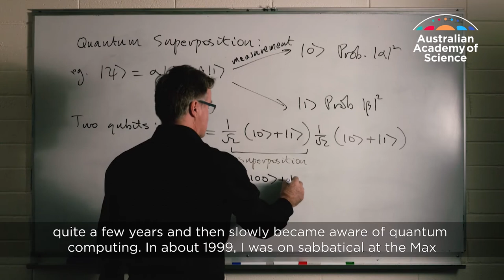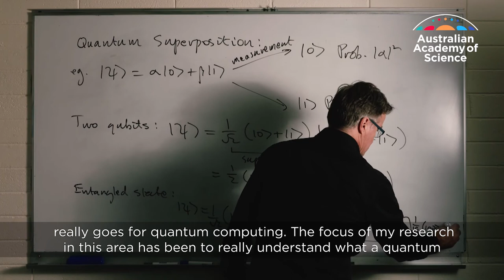Quantum computing: behind the buzzwords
'As the saying goes, ‘anyone who claims to understand quantum mechanics hasn’t understood the first thing about it’. The same really goes for quantum computing, and that makes sense.'

Professor Lloyd Hollenberg FAA of the University of Melbourne has been elected as a Fellow of the Australian Academy of Science for 2018.